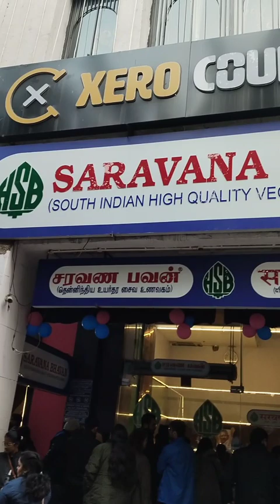Weekend Masti - Cannaught Place - Parking Woes - Sarvana Bhavan - South Indian Food